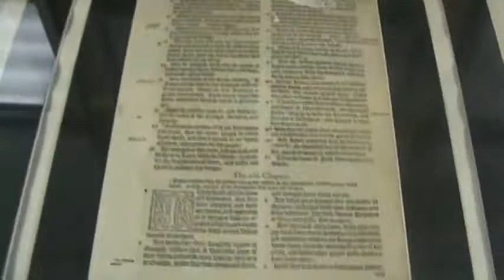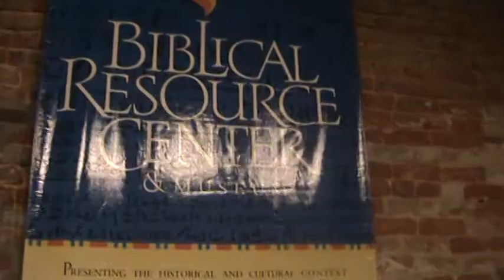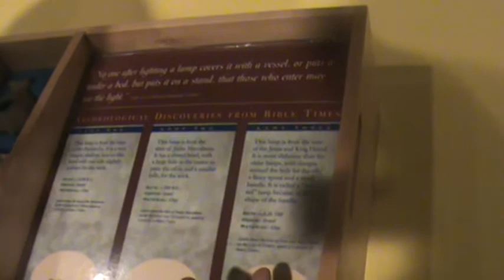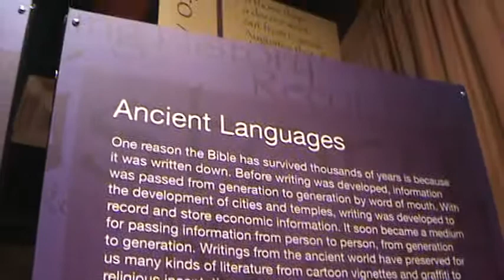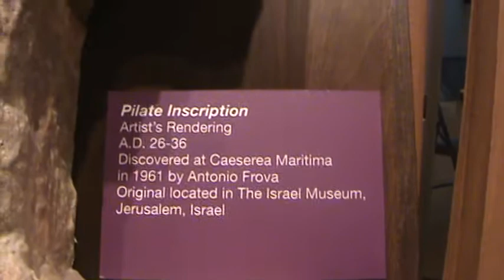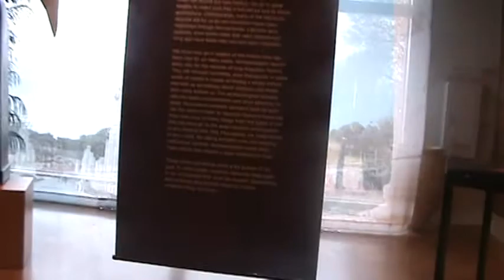Spring Break Road Trip 2: The God Museum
We found this Christian museum in Colliersville, TN. At First we thought it was going to be a crazy creationist museum, but no such luck. It was a pretty mundane white people christian museum with pseudo historic exhibits.